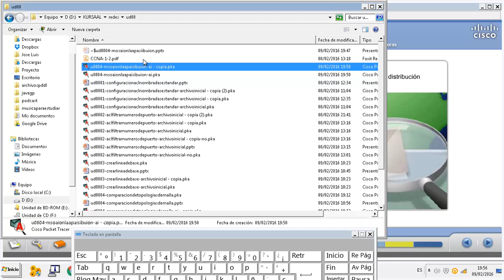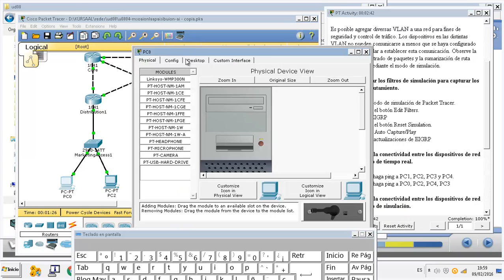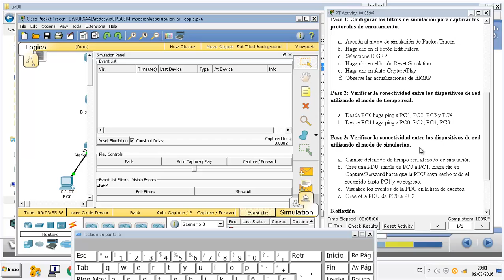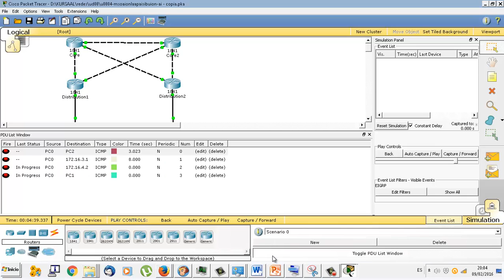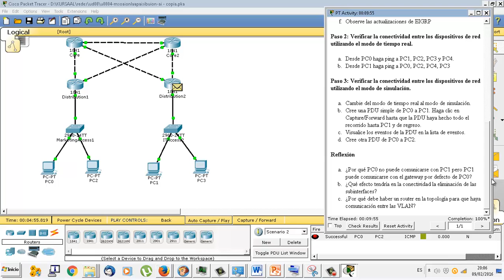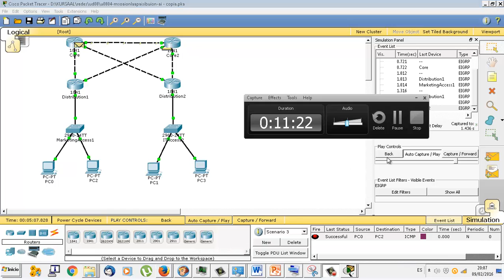UD0804 Comparación de topologías de malla Cisco Packet Tracer